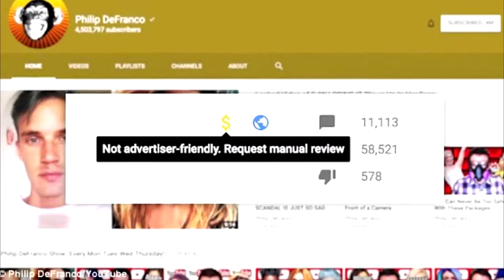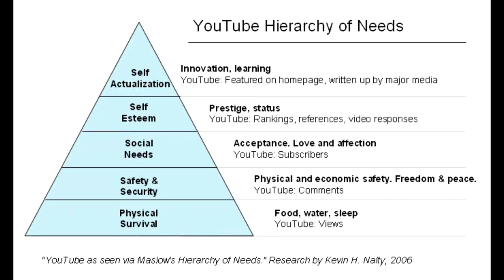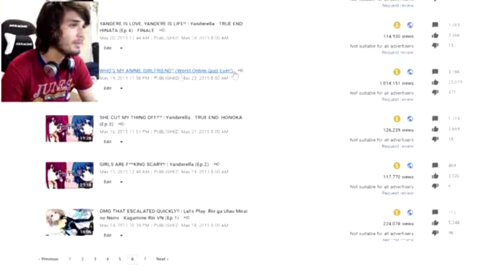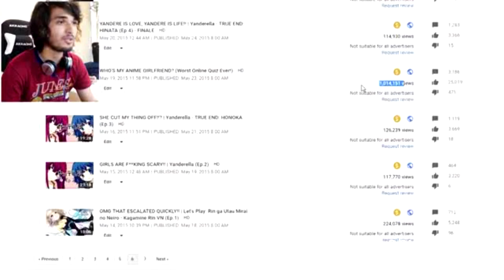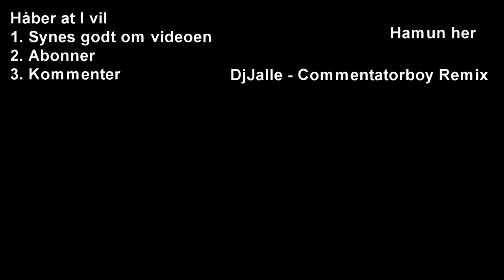[dansk/danish] guldtubendk2017 og hvordan youtube er blevet